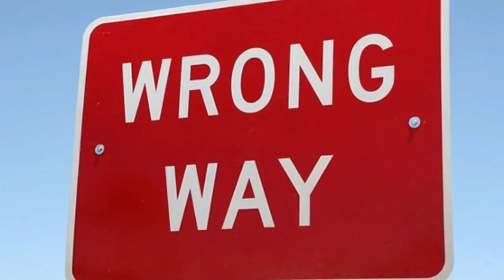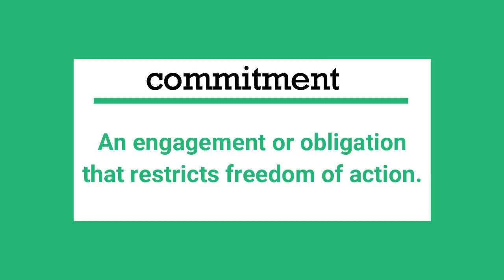बस ये एक आदत सबकुछ बदल देगी - This One Habit Will TRULY Change Your Life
Today, I talk about the habit, that will truly change your life. There are so many videos on YouTube that talk about habits, and what the habits of successful people are, or SIX MORNING HABITS OF SUCCESSFUL PEOPLE, or 6 Miracle Morning Habits for Success in Life. I think all these videos are great, but everyone seems to forget about the most important habit, that allows you to even pursue these other habits.